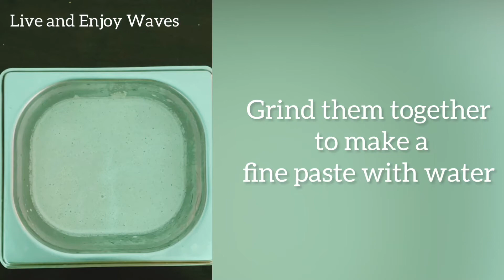Mutton Elumbu Murungakkai Kulambu | Mutton Bones Drumstick Curry | Live and Enjoy Waves